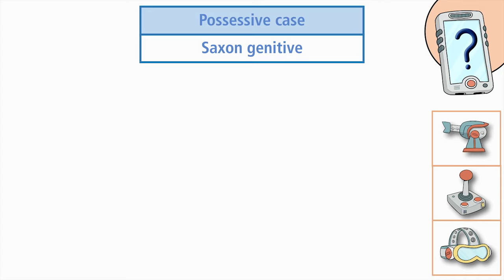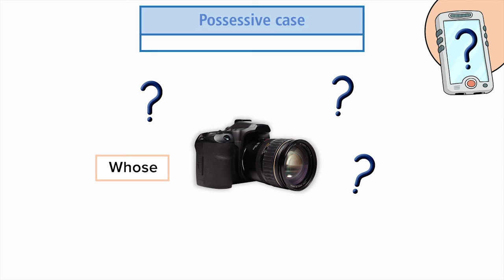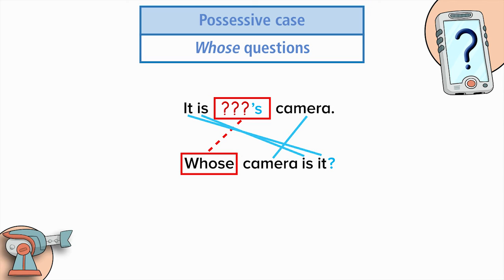T 1 POSSESSIVE CASE 6th grade